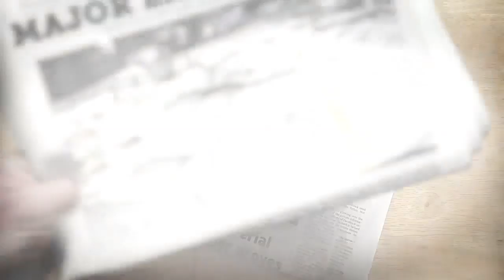Tracking the Tropics | November 23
Jason Adams is tracking tropical developments in the Atlantic.